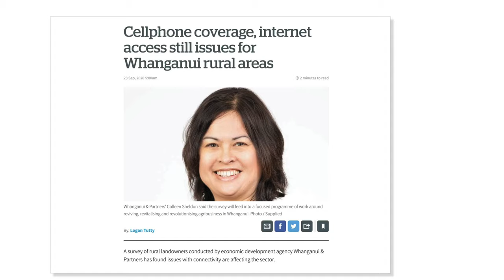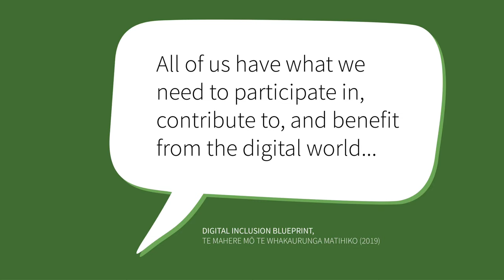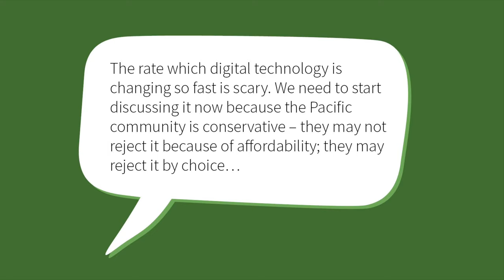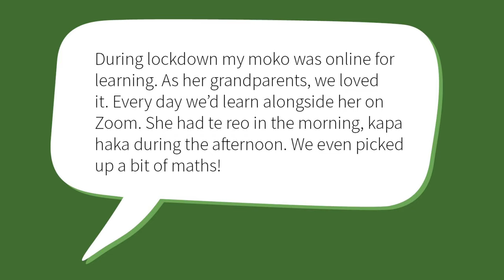NetHui 2020: What is Government doing about digital inclusion?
What is Government doing about digital inclusion? Paul James, Government Chief Digital Officer (GCDO) and the Digital Inclusion Programme team explain in this five-minute Nethui 2020 lightning talk.